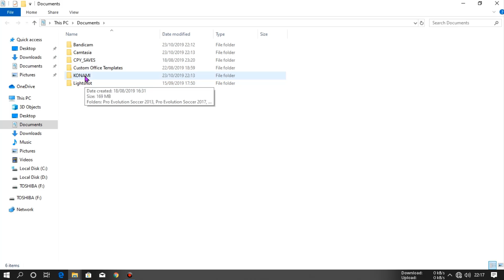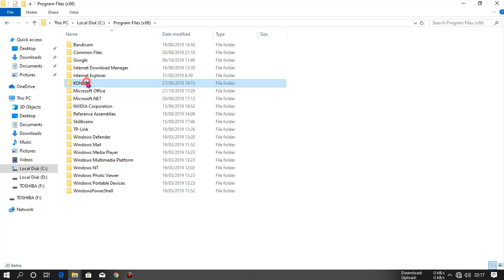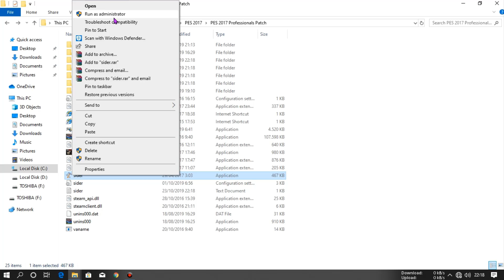PES 2017 | Fix Commentary Name For Professionals Patch V6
PES 2017 Professionals Patch V6 Fix Commentary Name

Attention!
Watch a video before commenting

Note : Change the sign ,xyz becomes .xyz